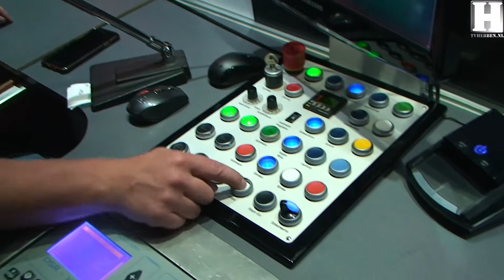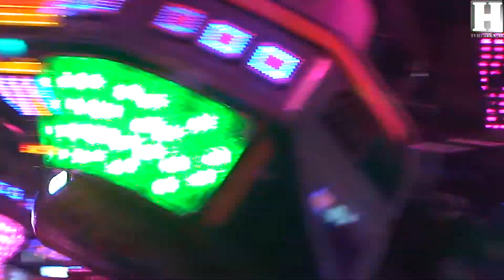Kermisgekte - Kermis Reuver 2017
Een overzicht van de kermis in Reuver van 2017